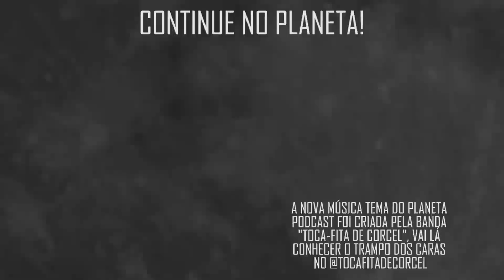"ELE M4T4 PORQUE DEUS MANDOU" com Aline Lobato | Planeta Podcast (Crimes Reais)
Doutora e Mestre em Psicologia da Investigação Aline Lobato que vem ao Planeta Podcast, para bater um papo sobre os mistérios da mente humana, nesse trecho nossa convidada explica qual o papel dos peritos, e quais as ferramentas que eles usam para solucionar crimes e descobrir quem são os criminosos.